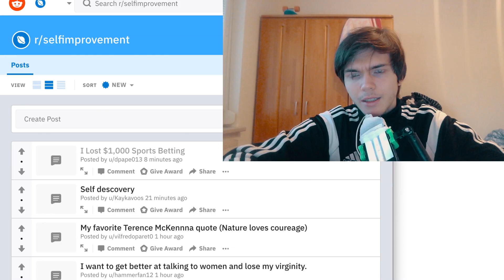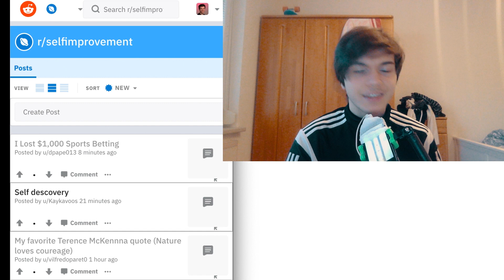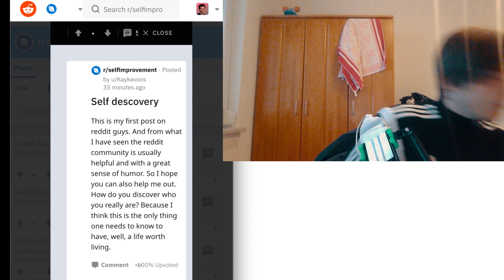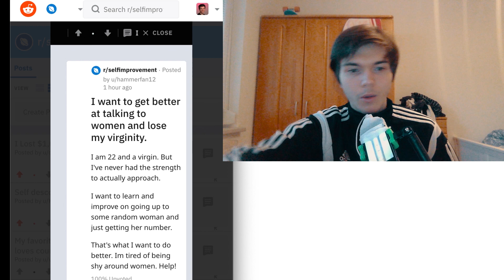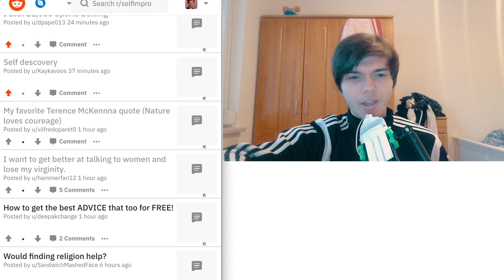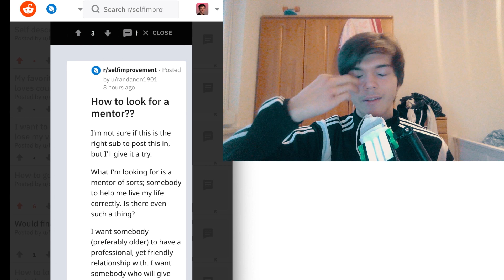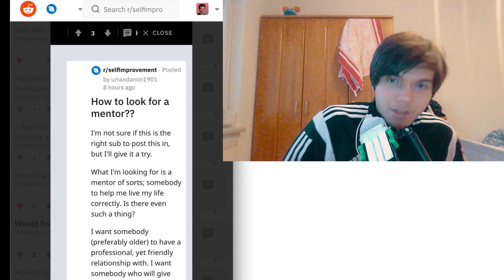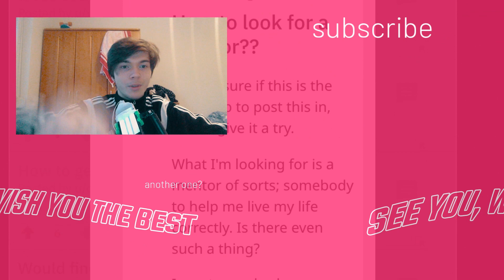The Process Of Content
The first video you are recording is probably going to be not really good. The first article as well and the first picture. We are always progressing if we are doing something.
This episode of the Self Development with Tactics / SDWT podcast is all about the first things that we are doing an a bunch of other stuff that I was able to come up with.
Love you